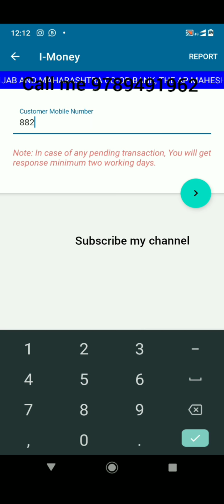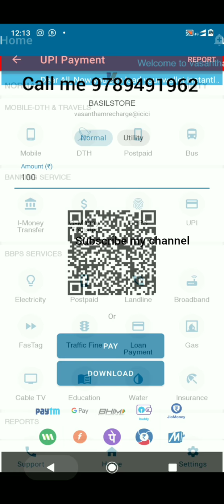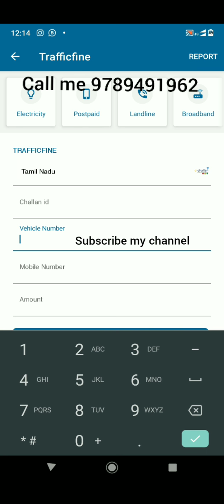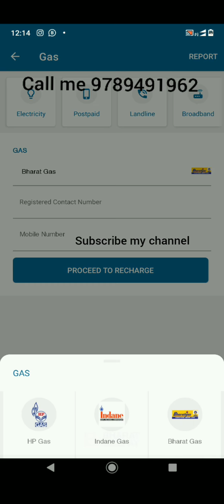Vasantham multi recharge service good service best commission recharge call me id 9789491962 id 100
Vasantham multi recharge service good service best commission  recharge service call me id 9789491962 call me ok 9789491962